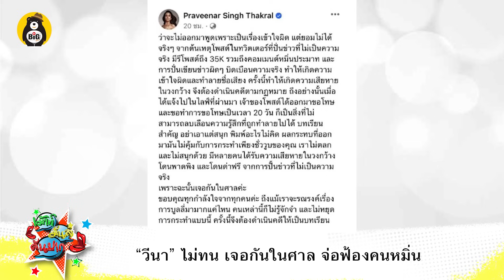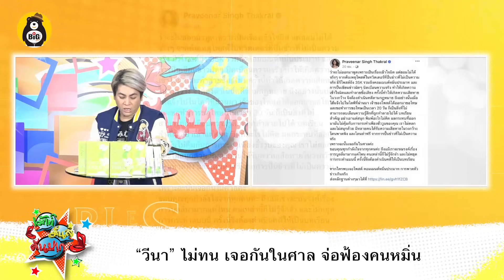“วีนา”ไม่ทนเดินหน้าฟ้องคนทำให้เสียหาย - เต๋า อวยไส้แตก เวที Miss Universe เป็นที่ 1 ในจักรวาล